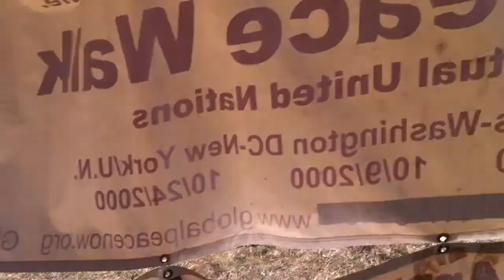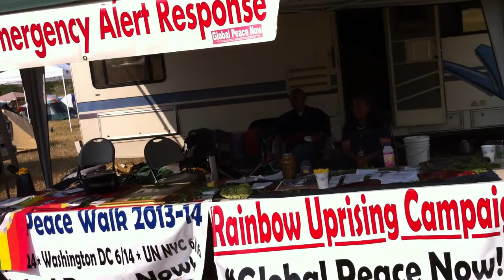Arise PeaceWagoneers, children with wagon visit Global Peace Walk booth at Arise Festival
Panorama video of our Global Peace Walk and Food Not Bombs combined booths at the Arise Festival.  A song is playing on the CD player by Nahko and Medicine for the People.